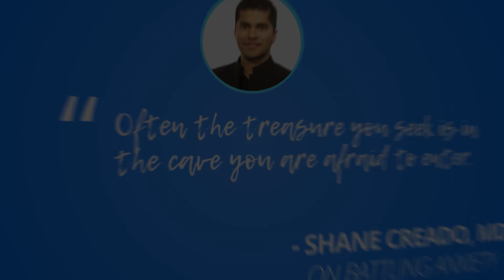Stress + Holidays: How to Deal - The Brain Warrior's Way Podcast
This episode of The Brain Warrior's Way Podcast features information, tips, and how to's on managing holiday stress and the latest news on brain health.

Healthy Holiday Gifts: Thinking Outside the Gift Box
When holiday season rolls around, most of us are tasked with the time-honored tradition of picking out gifts for our loved ones. Yet much of the time, the gifts we choose don’t promote the health of the recipient. In fact, usually the opposite is true. In this episode of The Brain Warrior’s Way Podcast, Dr. Daniel Amen and Tana Amen give you some tips to think outside the box when it comes to your holiday shopping so you can give the gift of health and wellness.

Stress + Holidays: How to Deal
Many of us tend to think of the holidays as a happy time. After all, we connect and spend time with family and loved ones and give thanks for what we have in our lives. In reality, however, there’s more depression during the holidays than any other time of the year. So what can you do to keep the holiday stressors at bay? In this episode of the podcast, Daniel and Tana Amen discuss some of the biggest holiday stress culprits, and how to manage them to keep a level head going into the new year.

What is Crocus Sativus and How Does it Help Treat Depression?
It’s time for another special “Brain in the News” episode of The Brain Warrior’s Way Podcast! In this episode, Dr. Daniel Amen and Tana Amen give their take on some of the most interesting news items revolving around brain health. This episode features information on crocus sativus and depression, binge-drinking and education, contaminated Juul pods, and using cannabinoids to treat mental health disorders.

Which Animal-Based Food Products Cause Inflammation?
You have questions? The Amens have answers. In this episode of The Brain Warrior’s Way Podcast, Dr. Daniel and Tana Amen answer some of your questions. This episode features information and tips on brain waves during a state of fear, family brain history in the adoption process, and the accuracy of claims made about animal-based food products in the new Netflix documentary, “Game Changer.” If you’d like your question answered by the Amens, visit brainwarriorswaypodcast.com for information on how to submit.